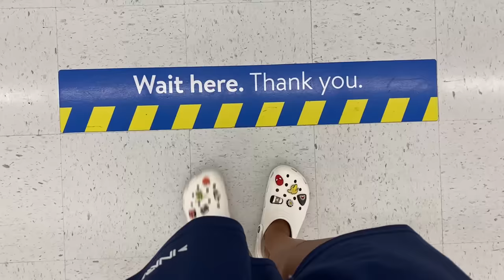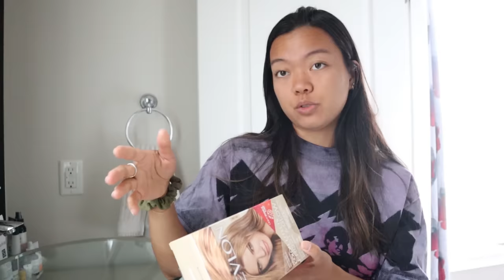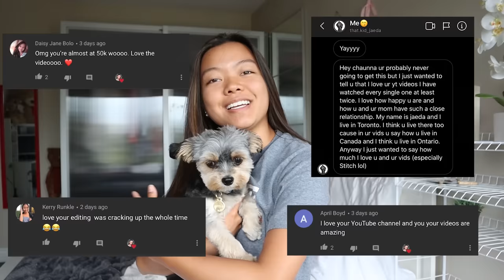bleaching my hair with a highlighting cap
soo i impulsively decided to bleach my hair with a highlighting cap lol... enjoy!

the kit i used (honey)

ily all

vsco: chaunnadiaz

FAQs:
-what do you film with? Canon M50 and RODE Mic